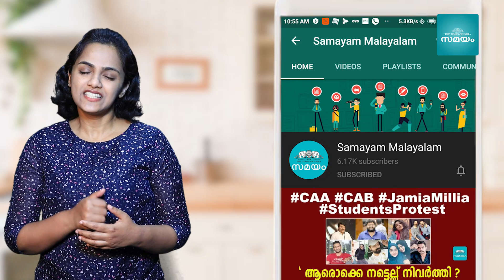Kerala Style Chicken Roast Recipe | Samayam Malayalam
This Kerala style chicken roast is a semi-dry and delicious dish cooked in a spicy, tangy masala. This recipe stands out among all south Indian spicy non-veg dishes. You can prepare this mouth-watering chicken roast easily at home for any occasion as a great side dish. It can be served with rice as well as any roti of your preference.

വളരെ എളുപ്പത്തിൽ തയ്യാറാക്കാവുന്ന രുചികരമായ ചിക്കൻ റോസ്റ്റിന്റെ രുചിക്കൂട്ട് ഇതാ..ചോറിനൊപ്പവും ചപ്പാത്തിക്കൊപ്പവുമൊക്കെ കഴിക്കാൻ പറ്റിയ ഒരു സൂപ്പർ നോൺ വെജ് ഡിഷ് ആണിത്.